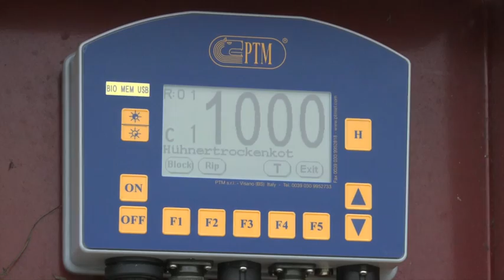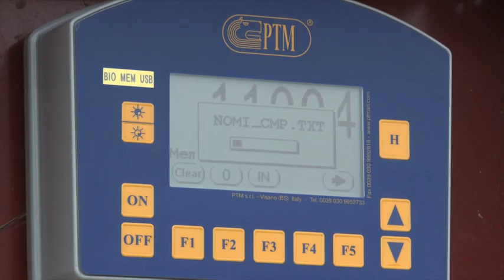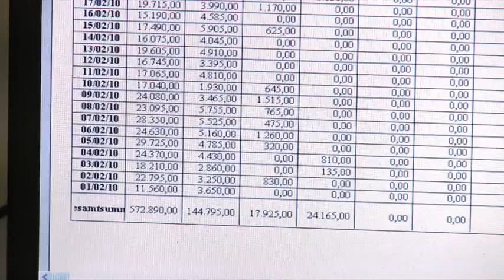Hipper PTM "Die Auswertung"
Hipper PTM wiegen - dosieren - analysieren.
"Die Auswertung"